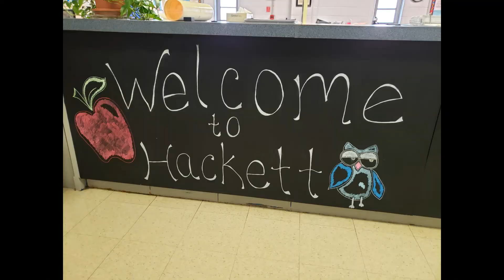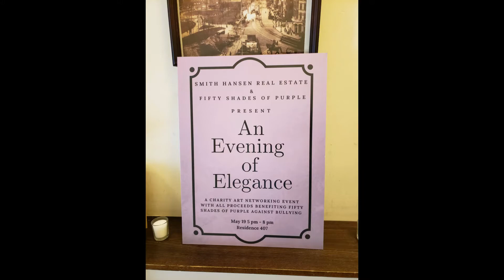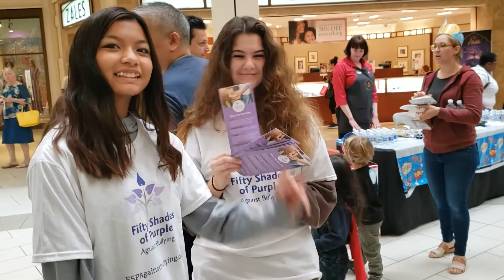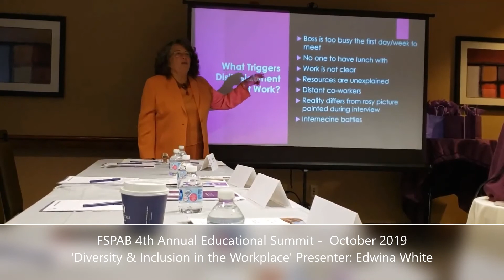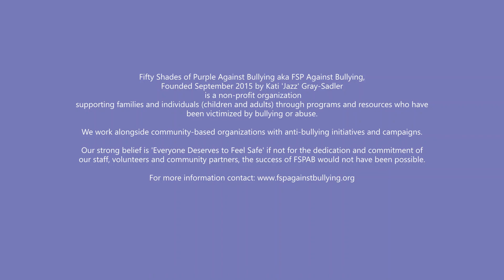FSP Against Bullying - Happy 5th Year Anniversary!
Enjoy a recap of the past Five Years.  Happy Anniversary!!

Founded in September 2015, Fifty Shades of Purple Against Bullying aka FSP Against Bullying, a Philadelphia based, National non-profit organization supports individuals both children and adults who have been affected by Bullying.  Over the past five years, we have accomplished more than anyone could have expected.  Here's just a few images of their dedication and commitment to eradicating bullying on all levels.  Here at FSP we believe everyone deserves to feel safe!

We owe very special thanks to our dedicated staff, volunteers, community partners, ambassadors and Sponsors for playing vital roles in the past and continued success!

As of Setember 11, 2020, Leadership includes:
EXECUTIVE COMMITTEE
Kati 'Jazz' Gray-Sadler, Founder/Board President
Marc Baxter, Board VP
Kyle Carter, Executive Director
Peg Hertrich, Development - Board Member
Brian Long, Financial Officer - Board Member

BOARD MEMBERS ALPHABETICAL ORDER
Jasmine Boothe, Advisory Board Member
Dr. Monique Gary, Board Member
Nathan Irwin-Diehl, Board Member
Katrina Kelley, Board Member
Desiree Peterkin-Bell, Board Member
Mary Spooner Rocca, Advisory Board Member
Ruth D. Smith, Board Member
Dr. Barbara Wesley, Board Member
Joseph Yeager, Advisory Board Member
Terry Young, Advisory Board Member
Alfred Zaher, Board Member
To learn more about us and our programs, please visit our